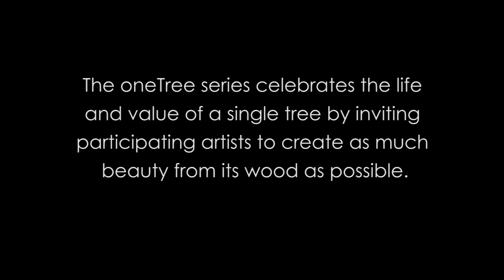"Coming Home" Chinook salmon time lapse art video by Sue Pyper - Robert Bateman OneTree exhibit 2019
This is a piece called "Coming Home" which I created for the One tree Exhibit 2019/20 at the Robert Bateman Gallery in Victoria, BC, Canada.  One tree celebrates the life of one tree and 80 selected artists create as much beauty as possible from its wood.

This Video shows how I created this piece, which is 7.5 feet long and 25 inches high. Acrylic Ink on 200 Year Old "one tree" big leaf Maple.  Live edge design